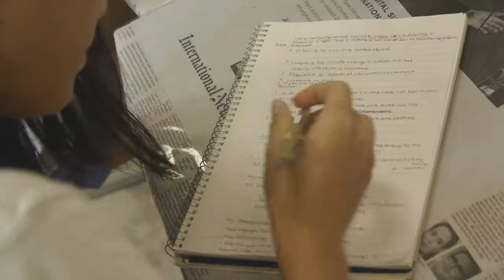2014 summer HAFS CAMP Debate 예선 - 초등 pt2